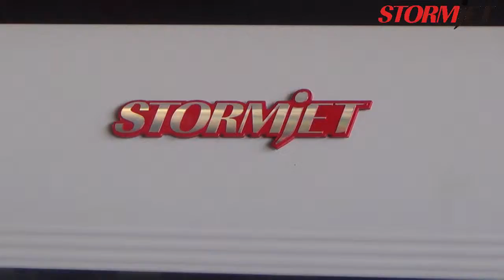StromJet Eco Solvent Printer 1.6m With DX5/DX7 Head, impresora de eco solvente StormJet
Mode:SJ-7160S/7180TS
Printhead Technology:EPSON DX5/DX7
Ink Type:Water-Based; Eco-Solvent-Based
Colors:Double Four Color
Number of Nozzles:(180 Nozzles×8 Lines) 1/2 Head as optional
Printing Materials:Flex Banner,Vinyl,PVC,Backlit,Canvas,Flag
RIP software:Maintop5.3/Photoprint10.5/Onyx
Operating system:WindowXP,Win7/8